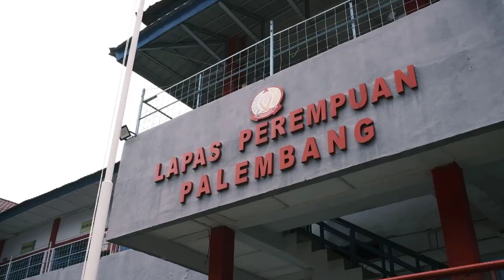Kemplang Tunu Hasil Produksi WBP Lapas Perempuan Palembang, si Gurih yang Jadi Favorit